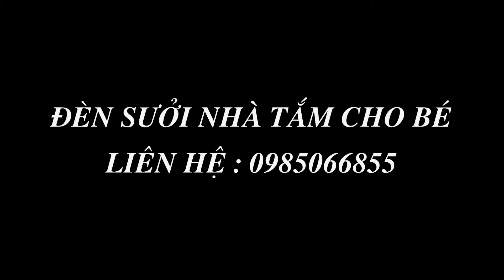BABY SHARK DANCE CHO BÉ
LUÔN ĐEM LẠI PHONG CÁCH MỚI, HIỆN ĐẠI CHO PHÒNG TẮM CỦA BẠN !!!
HOẶC SỐ ĐIỆN THOẠI : 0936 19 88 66